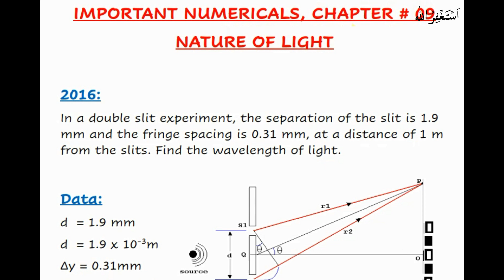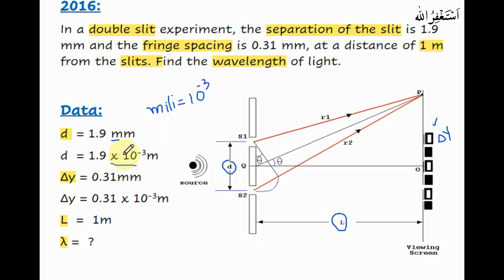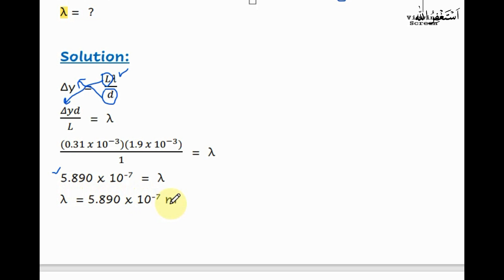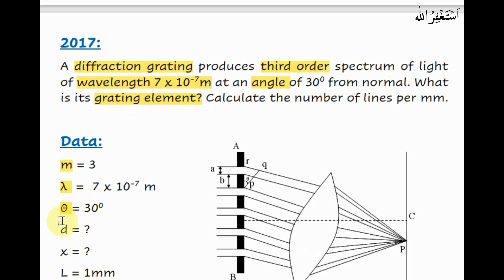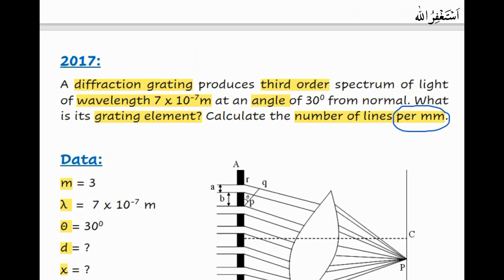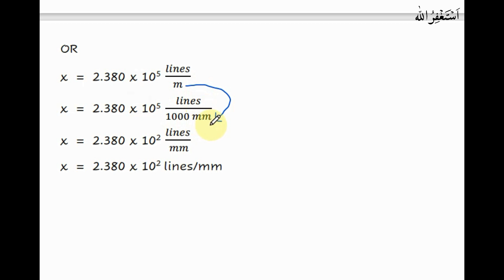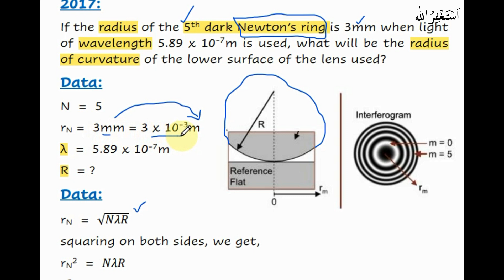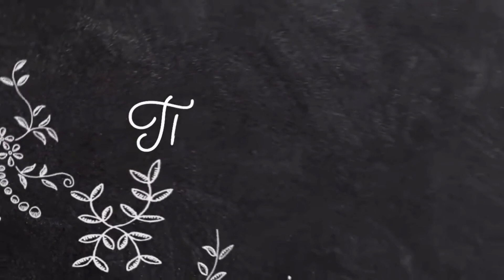Important Numerical of Nature Of Light | XI Physics Past papers numerical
This video is about Important Numerical of Nature Of Light . Nature of light is an important topic of class 11 Physics. Some of XI Physics Past papers numerical are solved with healthy explanation. These numerical are very important from examination point of view.

Queries Solved:

Important Numerical of Nature Of Light
XI Physics Past papers numerical
Nature of light physics class 11
Nature of light physics class 11 by Sir Sajid Mehmood
Nature of light class 11
Nature of light physics class 11 numericals
Nature of light physics class 11 sindh board
Nature of light numerical
Dual nature of light numerical
Dual nature of light class 11 numerical
Best physics lectures
Fsc physics part 1
Numerical problems
Problems
First year physics
Past paper numerical questions
Ten year numerical of physics